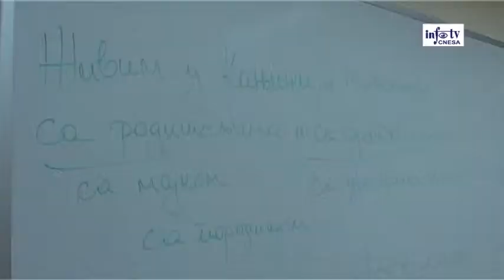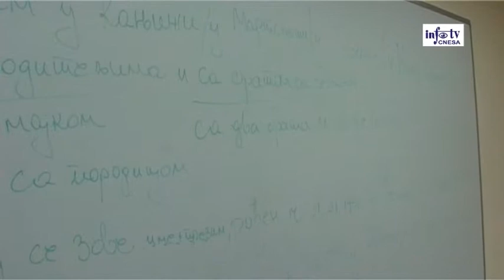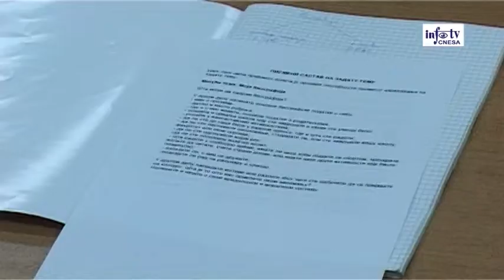Kurs srpskog jezika za buduće policajce